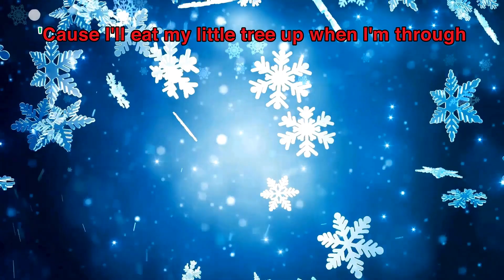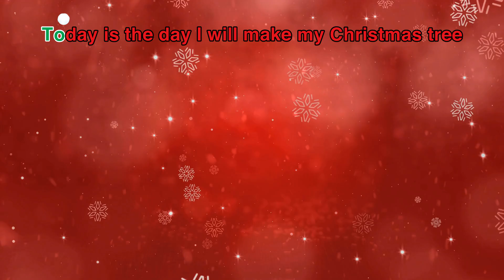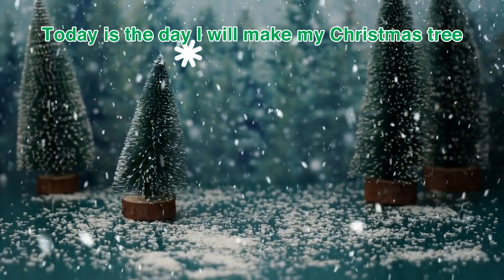Sweet Christmas Tree by Hope Nicholls ft Plaza Family Band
"Sweet Christmas Tree" is an original, Christmas song performed by Hope Nicholls & Plaza Family Band. It was recorded in Charlotte, NC in 2013 and written by Hope Nicholls & Mike Strauss.